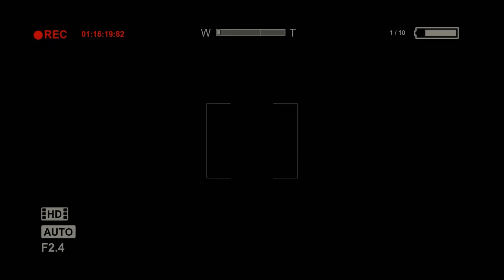Let's Play: Outlast Episode 8 (A RECURRING PUZZLE)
Guess what we're going to have to do again...